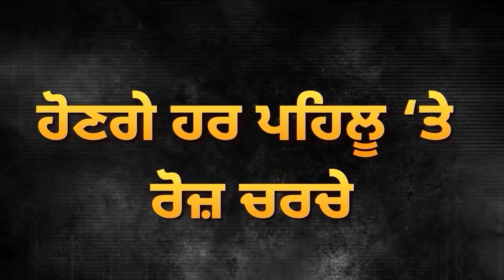ਕੁੜੀ ਨੇ ਕੀਤਾ ਅਜਿਹਾ ਕੰਮ, ਘਰੇ ਪਹੁੰਚੀਆਂ ਲਾਲ ਬੱਤੀ ਵਾਲੀਆਂ ਗੱਡੀਆਂ | Sift Kaur Samra | D5 Channel Punjabi